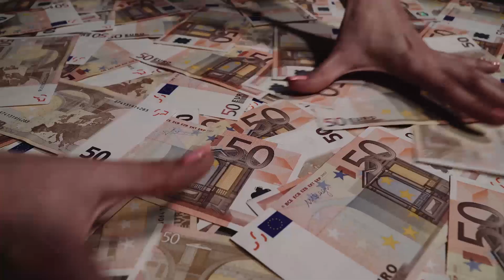¿Es OBLIGATORIO el PARÓN? OJITOOO Cada cual con su dinero hace lo que quiera...PEROOOOOO!!!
$ultrack
Ser MIEMBRO del CANAL

▶Equipo de los VIDEOS
↪Productos PC
✔ Port Hub

↪ Productos Imagen
✔ Cámara 2 (con esta grabé el video)

 ↪Productos Streaming (live)
✔ Botonera "atajos"
✔ Red LAN
✔ Conexión de cámara a laptop
✔ Programa para transmitir

Ultrack LLC